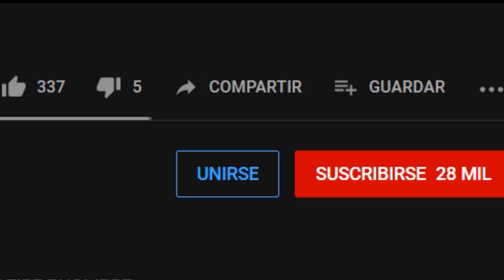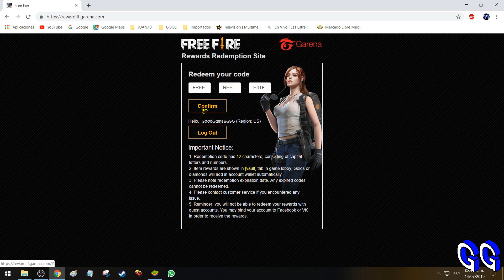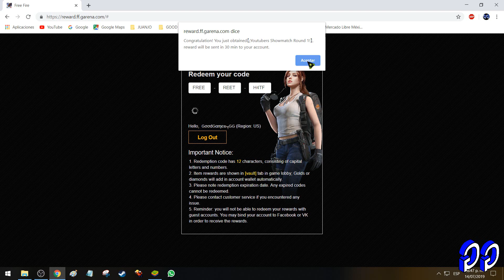NUEVO CODIGO FREE FIRE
NUEVO CODIGO
FREE - REET - H4TF